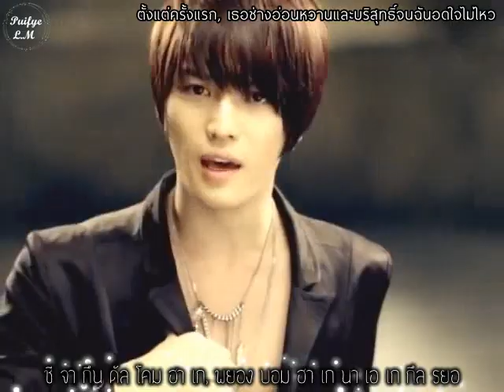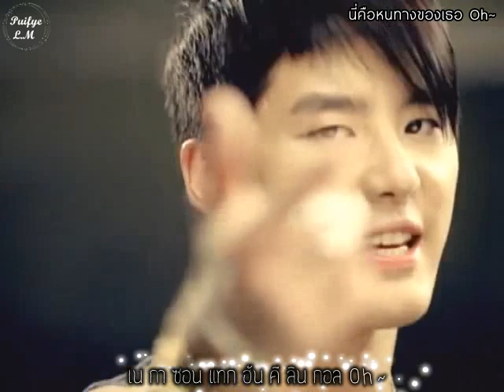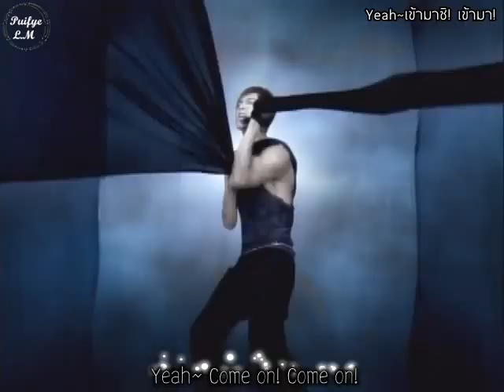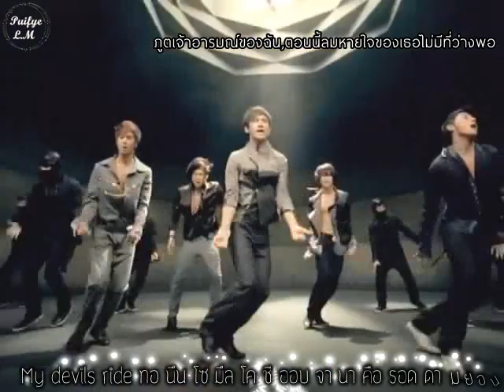[Karaoke/Thaisub] TVXQ - Mirotic